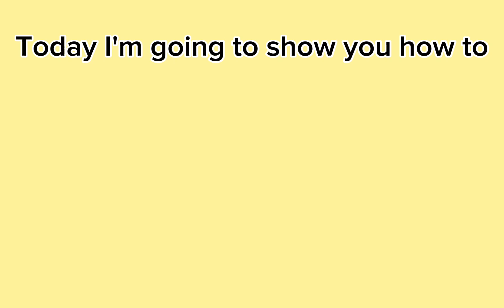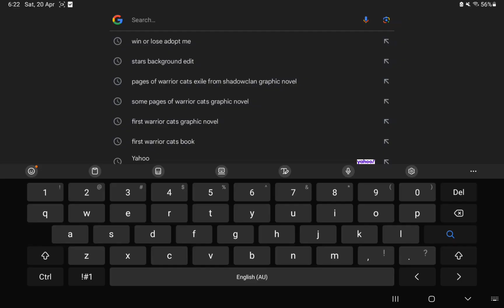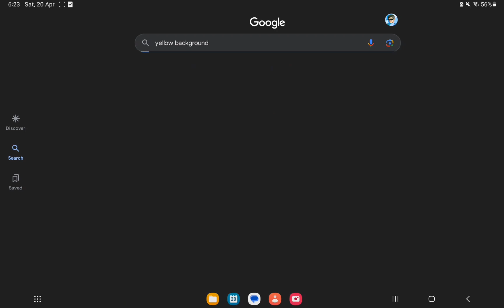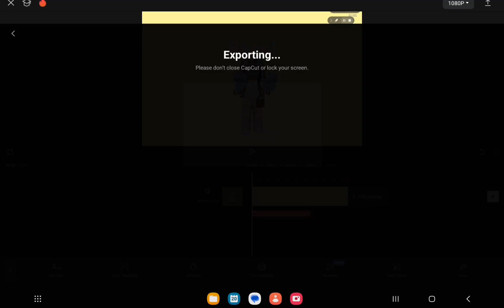How to make a profile picture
Hey there!
Struggling to deal with your profile photo?
I can help you :)
I used Capcut to edit
It's super easy and helpful!!